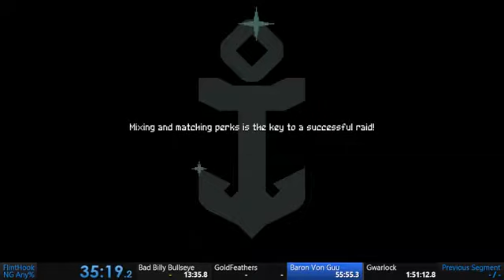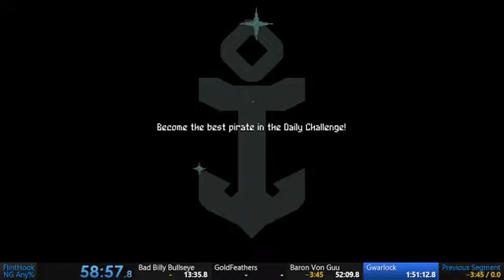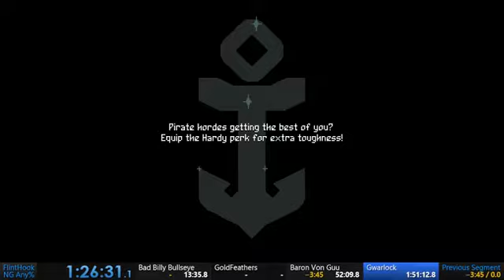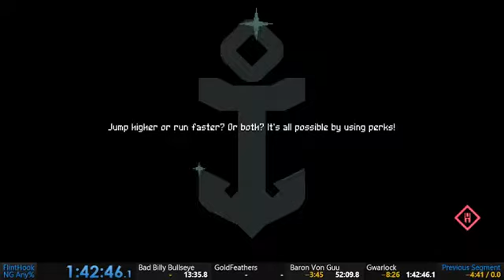FlintHook NG Any% Bad Ending Speedrun (1:42:46)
IGT: 1:05:41